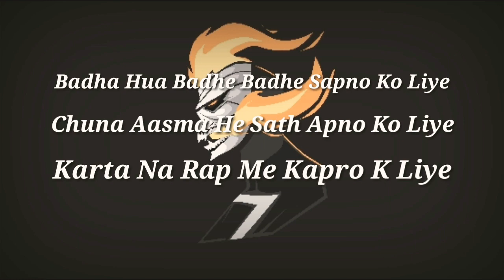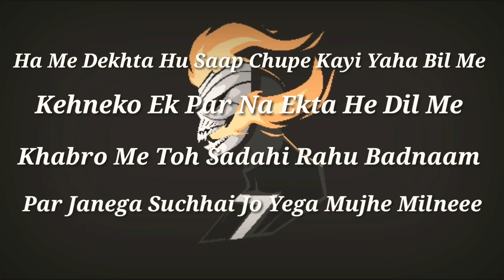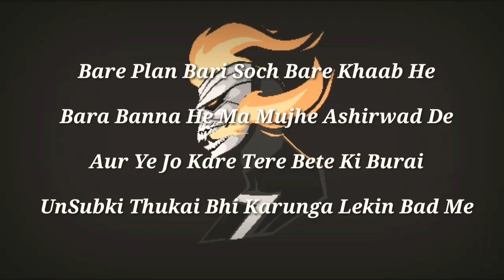SKAR - Sapne (Prod. 8th Note)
Song - Sapne
Artists - $KAR , 8th NOTE
Lyrics / Vocal - $KAR
Mix & Master - 8th NOTE